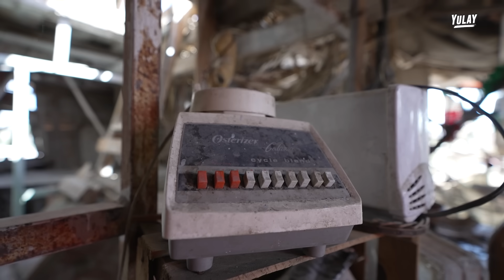Así vivo en “Casa de Basura” mas Grande de Mexico 🇲🇽